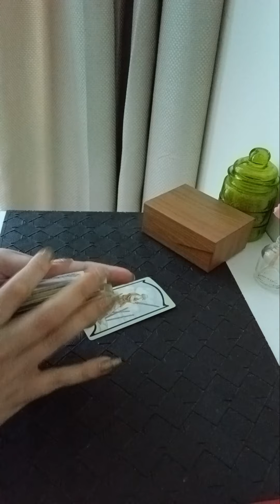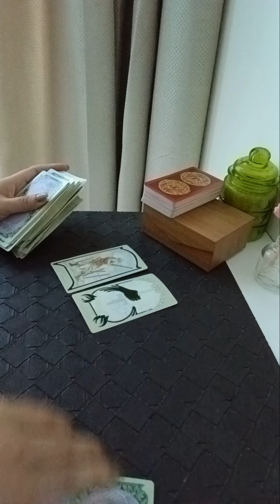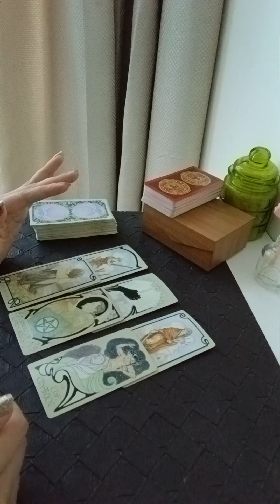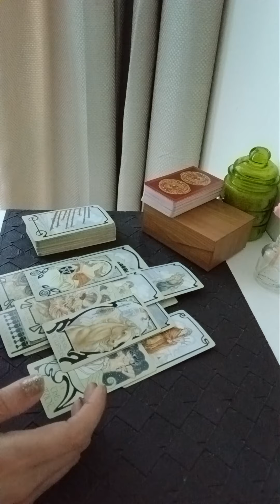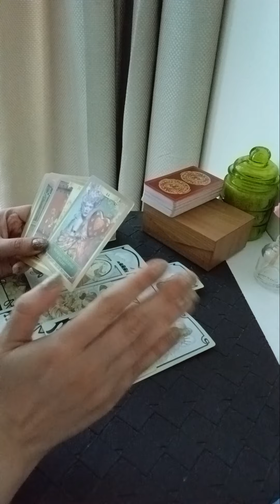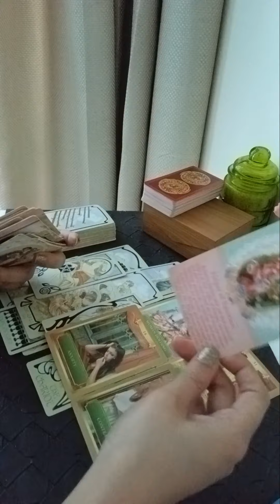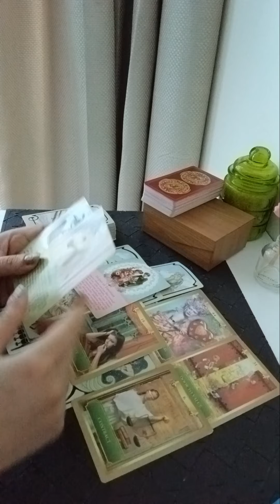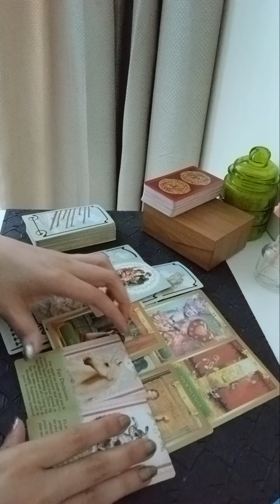CANCER AUGUST 2023 PREDICTIONS ~ YOU ARE READY TO PULL AWAY N SHOW THEM WHAT YOU ARE WORTHY OF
Services i offer :

1- 1 question reading - 35 USD

2- 2 question reading - 55 USD

3- 3 question reading - 70 USD

4- 5 question reading - 100 USD

5- Love n Relationships - 100 USD

6- 15 Minutes customized *SPIRITUALLY CHARGED* affirmations that give 100% RESULTS  - 100 USD

7- Consultation and step by step guidance to MANIFEST your Dream Desire and Goal.

8- Unique Scripting technique to manifest your desire - 80 USD

9- Protection from bad influences and energies - 60 USD

10- Removal of Black Magic - 100 USD

12- Dream Interpretation - 40 USD

13- Spiritually Charged Affirmations + Unique Scripting Technique - 150 USD

14- Money rituals - 60 usd

15- Love Rituals - 100 usd

16- Subliminals - 100 usd

17- Consultation along with 1 manifestation technique - 100 usd

18- Angel guidance - 40 usd

19- 5 Minutes Guided Meditation - 50 usd

20- 5 Minutes Affirmations - 50 usd